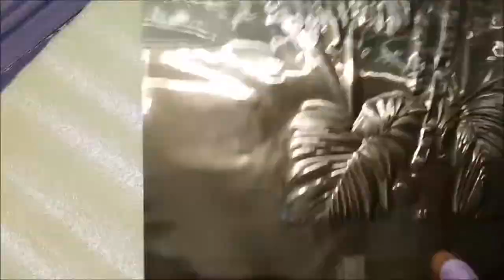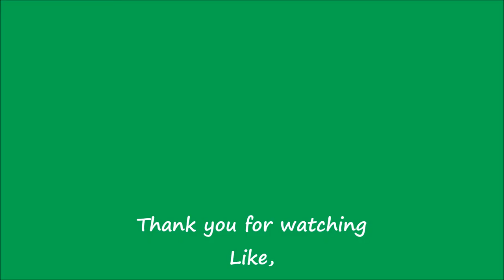How to Make Jungle Embossed Painting|Metal Art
Material:
Pewter Sheet,
Foam Sheet,
Modelling Ball Tools,
Frame,
Masking Tape
Glass Paint (Light Green & Dark Green)
Brush,